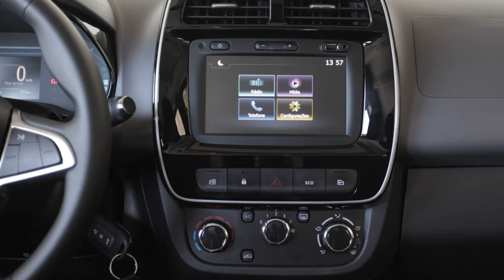Renault Kwid eléctrico llega a Ecuador 🇪🇨 ¡Made in CHINA! 🇨🇳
¡La revolución eléctrica llega a Ecuador! ⚡️ El Renault Kwid eléctrico, fabricado en China 🇨🇳, ya está aquí y se convierte en uno de los primeros modelos chinos bajo la marca Renault.

¡No te pierdas este video y sé de los primeros en conocer el Renault Kwid eléctrico!